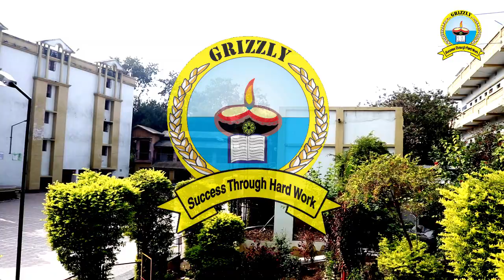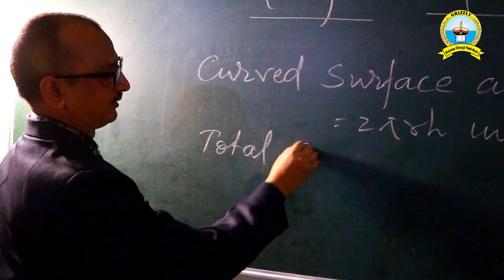Grizzly Vidyalaya, Telaiya Dam Documentary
Grizzly Vidyalaya, Telaiya Dam
Near Sainik School Telaiya
Koderma, Jharkhand
825413
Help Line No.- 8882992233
City Office :- Near Agrasen Bhawan,
Opposite Kanhaiya Mistha Bhandar
Jhanda Chowk, Jhumri Telaiya
Koderma, Jharkhand

For Classes LKG - IX.
For Hostel & Day Schooling